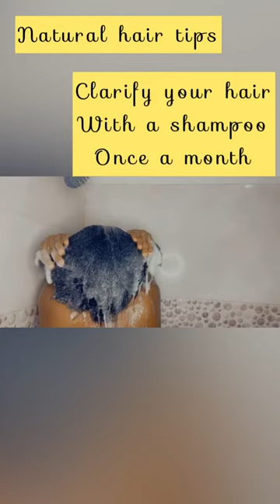NATURAL HAIR mistakes / NATURAL HAIR tips